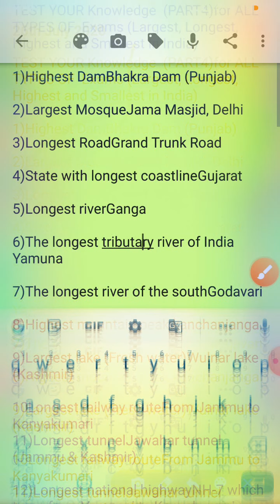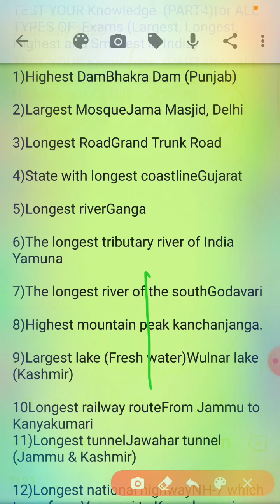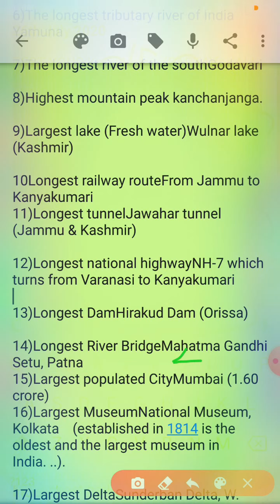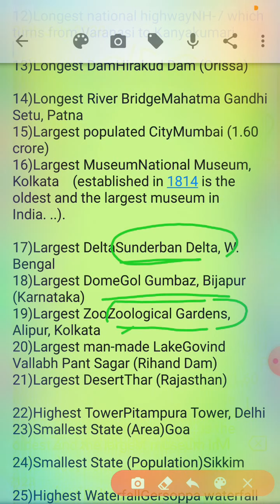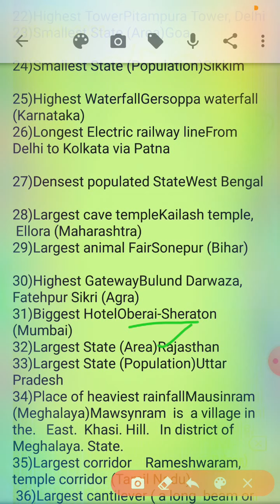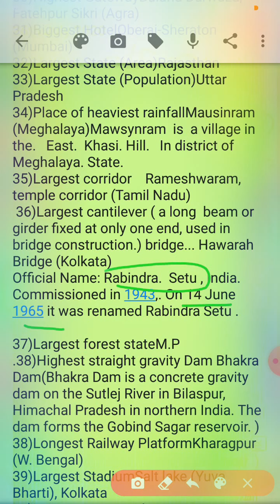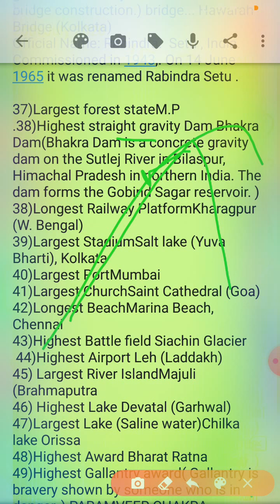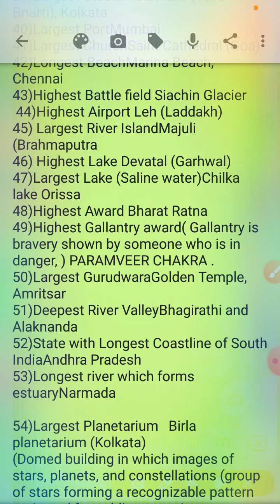TEST YOUR KNOWLEDGE (part 4)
smallest/largest/heighest/longest structure of INDIA. FOR ALL TYPES OF EXAM